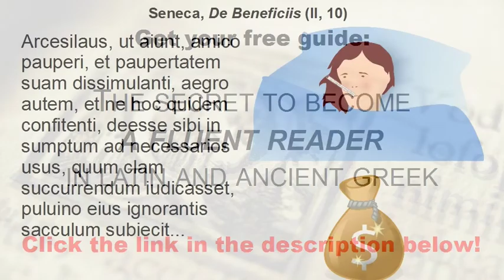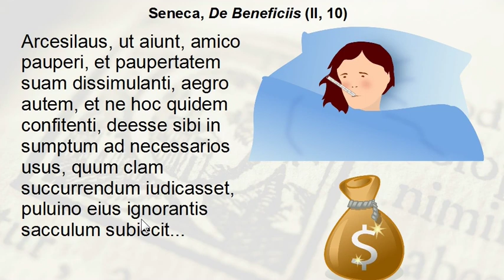Generosity according to Seneca (LATIN TEXTS MADE EASY)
If you are considering taking Latin or Ancient Greek lessons online, check out my